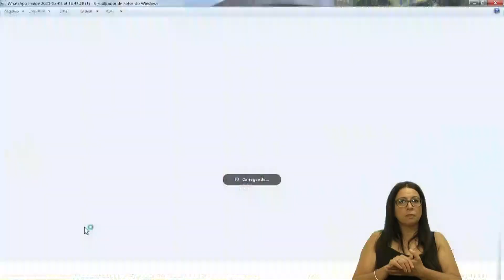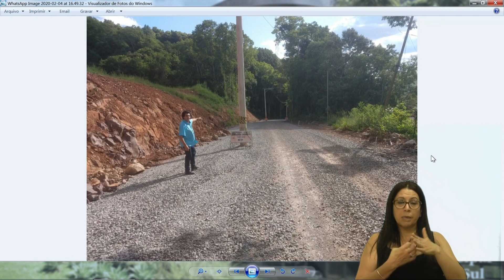8 Declaração de Líder - Vereador Arlindo Bandeira/PP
Manifestação do vereador Arlindo Bandeira/PP cobrando a realização de obras de asfaltamento e criação de retorno.